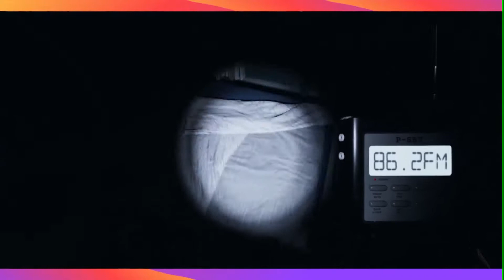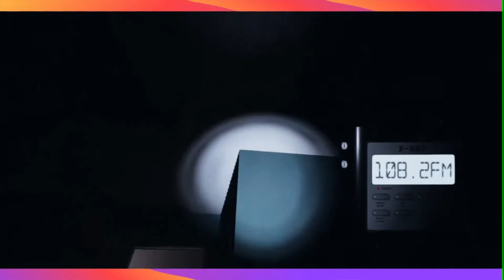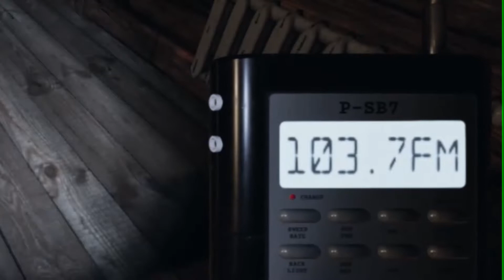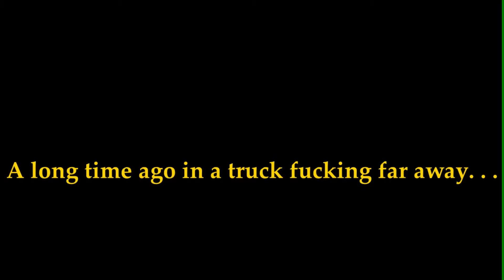【Spookbusters] The 14 Hunt incident Compilation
Want to know why Noble was nicknamed "Died after 14 hunts"? This will definitely answer your question. Lol. And yes this is a long one. lol.